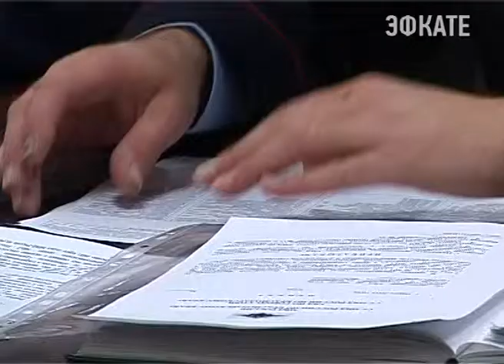Сочинцам предлагают подружиться с интернетом. Новости 24 Сочи Эфкате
Ведь через глобальную сеть можно получать необходимые услуги без лишней траты времени, средств и нервов. Более 20 функций через всемирную паутину готовы предоставить отделы УВД.
Сочи. Новости.
Телеканал Эфкате.